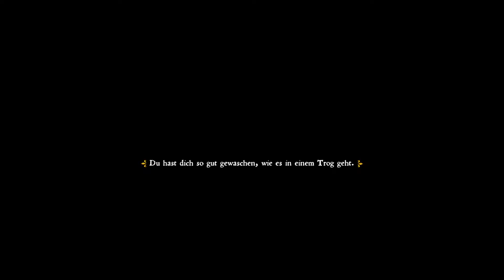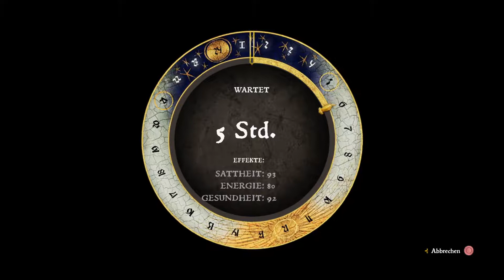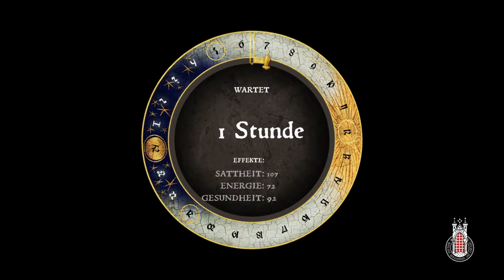Kingdom Come PS4 Pro🏰18 - Zu Spät! Alle Schlafen ( Let's Test , Gameplay , Deutsch )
Let's Test Kingdom Come Deliverance